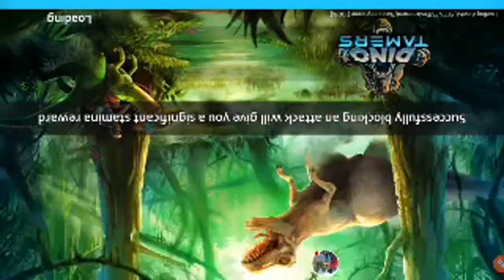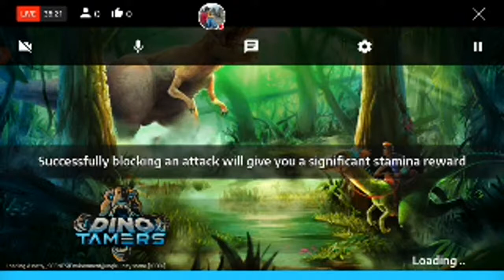Dino Tamers bukan Dino Tayo || Games Android no pay to win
Dino Tamers Android rasa Dino Tayo Games Android no pay to win

Jinak & Naik Dinosaurus dalam Petualangan Online Dunia Terbuka. Pertempuran untuk Bertahan Hidup!

Welcome to Arcadia, humanity’s last hope. A primal lost world teeming with dinosaurs battling for survival.

AN ONLINE MULTIPLAYER DINOSAUR GAME

This free dino game allows you to explore the online open world and tame herbivores such as the mighty triceratops. If you’re feeling brave, wild carnivores such as the raptor, spinosaur and T rex also roam the island in this survival game. Make friends with other online players as you ride prehistoric Jurassic beasts together!

SADDLE UP

Once you have tamed the deadly primeval monsters, they are yours to saddle and explore the dangerous new jurassic world. Climb up on your T-Rex and watch the smaller creatures scurry away in fear as you find a worthy opponent to battle!

FIGHT FOR DOMINANCE IN SURVIVAL MODE & ONLINE PVP

Fight against other online players in epic dinosaur battles. Win rewards for surviving the longest in the deadly primeval jungle and use special abilities to kill your opponents! Will you survive or will you become the hunted?

Become a dinosaur hunter or tame and collect them all. Dino Tamers features a new sneak mechanic, allowing you to get up close and personal to your favourite dinosaurs without being spotted. Use trees, long grass and vegetation to sneak past & hunt the deadly carnivores that roam Arcadia.

BATTLE & HUNT YOUR WAY THROUGH THE JURASSIC WILDERNESS

Unlock RPG style elements to improve your dinosaur’s skills and battle, hunt & craft your way through challenging missions!

HATCH & EVOLVE YOUR DINOSAURS

Study a mysterious ember to evolve your dinosaur’s DNA to their next stage of evolution, which unlocks awesome new features such as wings - turning them into deadly dragons and monsters. Prepare yourself to ride a flying Spinosaur!

UNLOCK THE MYSTERY OF ARCADIA

Follow along the story as you uncover the world of Arcadia and its native inhabitants as you battle, tame & craft your way through the interactive story!

BUILD A BASE

Craft & build a secret base on Arcadia to give your monsters a place to rest after a day of battling for survival. Mine resources in the world and use them to craft special items. Use your resources to build mega-structures like the evolution center to level up your dinosaurs.

Foxie Ventures would like to welcome you to the !Dino Tamers family! We will be adding lots of new content, such as a Mosasaurus – the shark of the Jurassic water world! Kick off your interactive adventure and download this survival craft game free today!